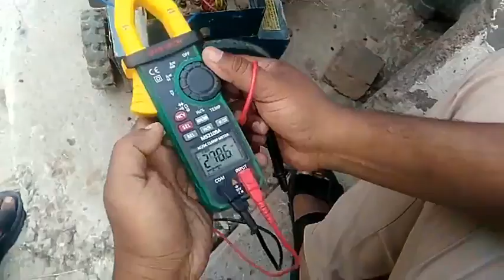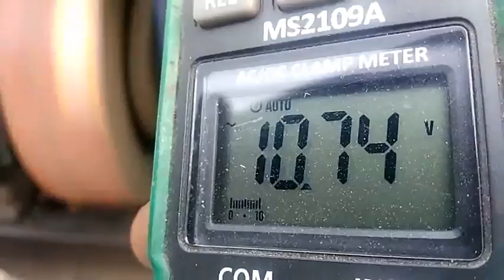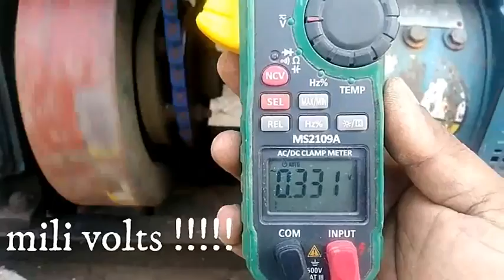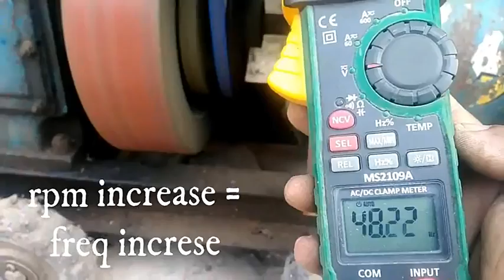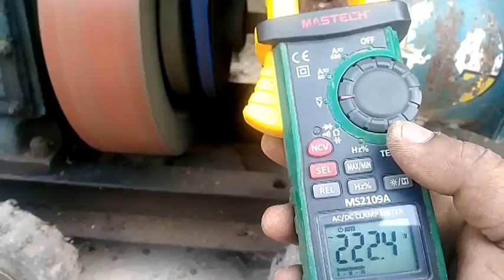Altinator repair.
[Merlin] Ninja Tune Ltd.

 इस altinator में एक अजीब सी प्रॉब्लम  थी।
output नही मिल रही थी पर output शार्ट करने
पर तेज़ स्पार्क होता था।

ये वीडियो इसी बारे में है।

फाल्ट कहा मिला और कैसे ठीक किया  इस वीडियो में देखिए।